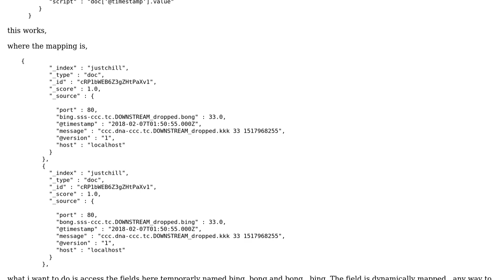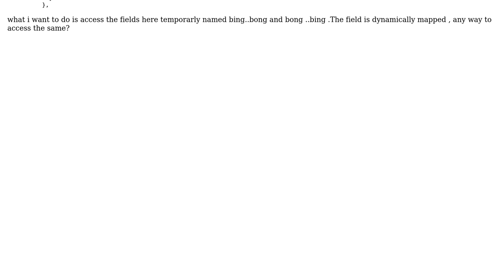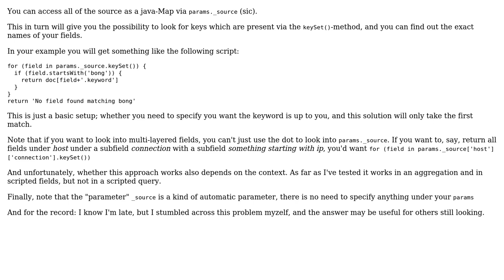elasticsearch painless access dynamically named field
With thanks & praise to God, and with thanks to the many people who have made this project possible! | Content (except music & images) licensed under CC BY-SA | Music | Images & others | With thanks to user JVM user Emil Bode and the Stack Exchange Network Trademarks are property of their respective owners. You are responsible for your own actions.